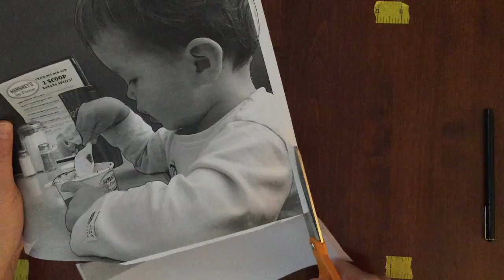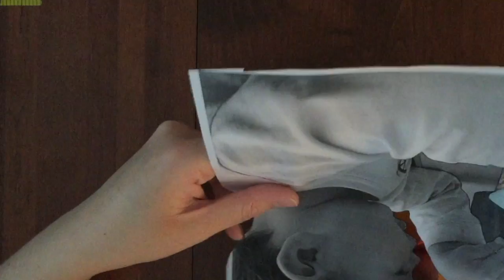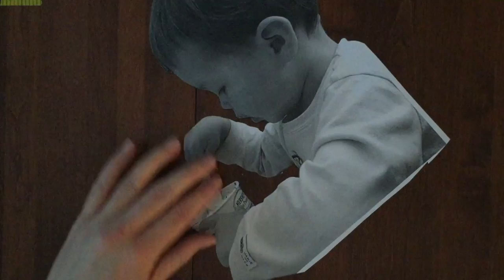Tracing and Cutting out P's photo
This video is about Tracing and Cutting out P's photo